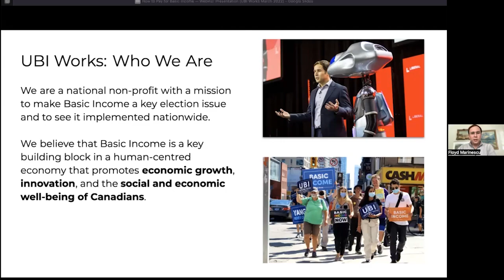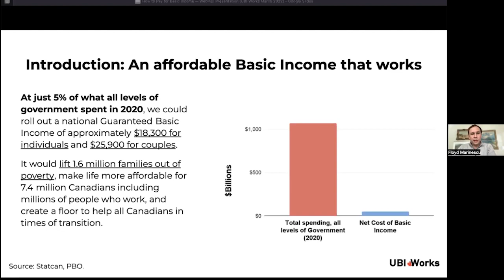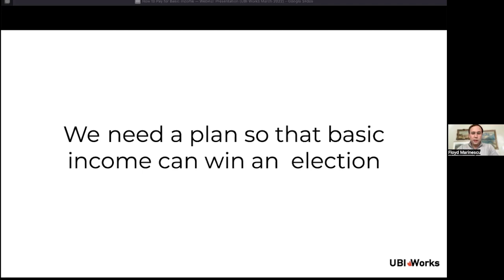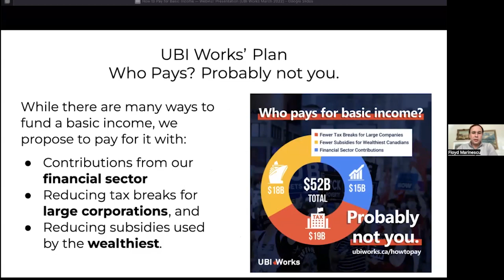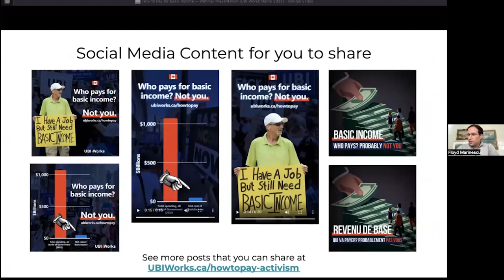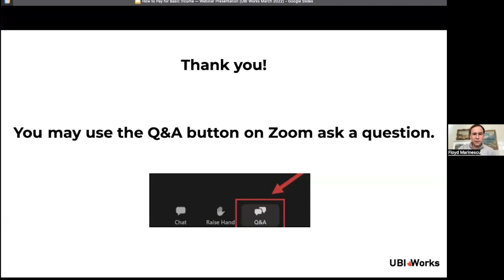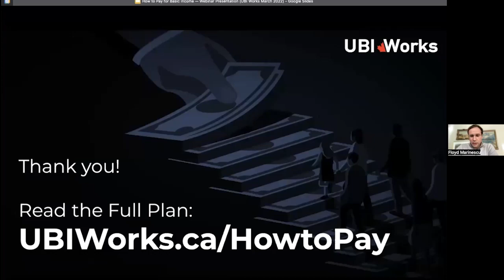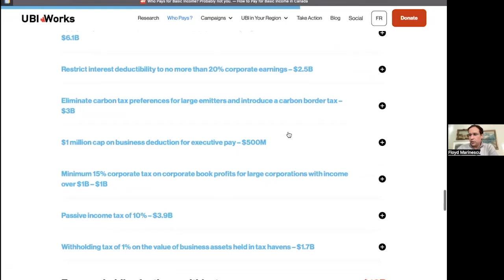Who Pays for Basic Income Launch Event | Hosted by Floyd Marinescu, UBI Works Founder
Who Pays for Basic Income? Probably not you.

We've come up with a new, better way to pay for Basic Income that meets 3 key criteria: to not cost the vast majority of Canadians, to not discourage productive investments that strengthen our economy, and to be politically and practically feasible.

Building on UBI Works past 2 years of work and having spent months studying, iterating and consulting on our plan, we’re finally ready to share it with you! Hosted by UBI Works founder Floyd Marinescu.

00:00 Intro
00:26 UBI Works : Who We Are
2:08 Question #1 : Who Pays for Basic Income?
8:26 Need Plan So Basic Income Can Win Election
11:37 UBI Works' Plan - Who Pays? Probably Not You
15:53 Social Media Content to Share
17:06 Q&A
18:04 Question 1 - Where Is This Working?
20:32 Question 2 - Which Party Supports Basic Income?
22:19 Question 3 - Basic Income & Inflation... Should We Be Concerned?
24:34 Question 4 - Basic Income & Rent
26:25 Question 5 - Will Bill S-233 Pass?
28:30 Question 6 - What About an Automation Tax?
30:27 Question 7 - Basic Income - Universal or Not?
31:43 Question 8 - UBI Better at Provincial or Federal Level?
34:07 Question 9 - Can Entrepreneurs Pay for UBI vs Government?
35:40 - Question 10 - Impact of Basic Income on Workers
37:38 - Question 11 - Plans for National Exposure?
38:33 - Question 12 - Why Is Floyd Interested in UBI?
41:14 - Question 13 - Will People Keep Working on Basic Income?
43:14 - Question 14 - How Can I Help the Cause?
44:15 - Join the Toronto Basic Income March
44:56 - Question 15 - Is MMT in the Plan?
45:47 - Question 16 - UBI Compatible with Market Economy?
47:38 - Thanks for Watching